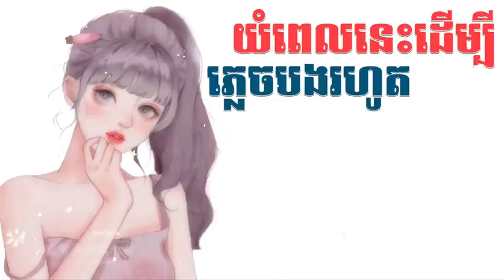យំពេលនេះដេីម្បីភ្លេចបងរហូត​ -​ កញ្ញា​ អ៊ីវ៉ា​